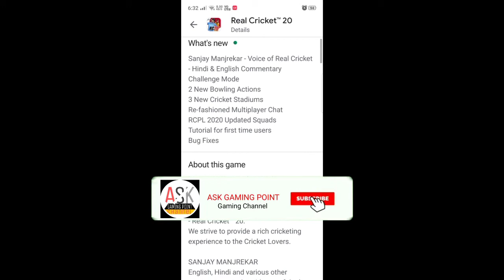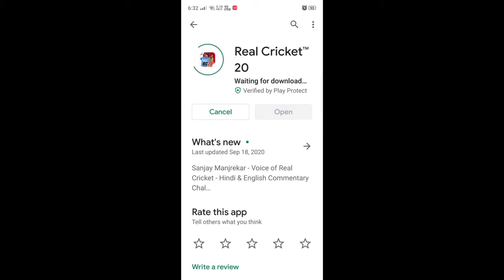Real Cricket 20 New Update v3.6 Full Review | Sanjay Manjrekar Commentary Review.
real cricket new update full review. new commentary review.

Special Thanks